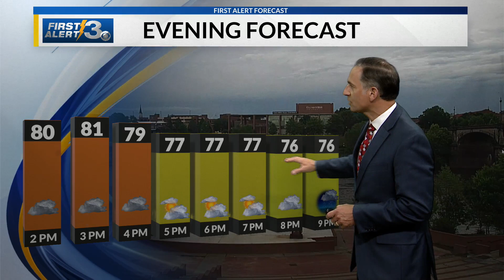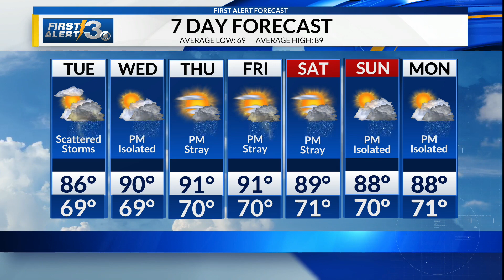WRBL News 3: Monday Weather forecast